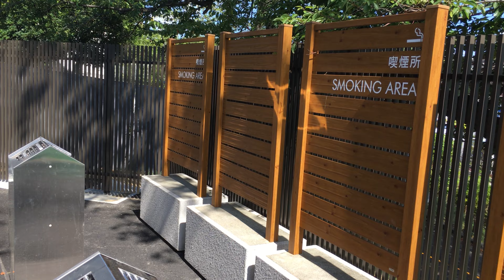【朗報】よみうりランドのプールサイドが拡張されて喫煙所やトイレが目の前に新設されました 2022年夏